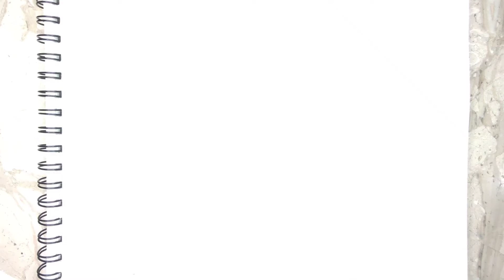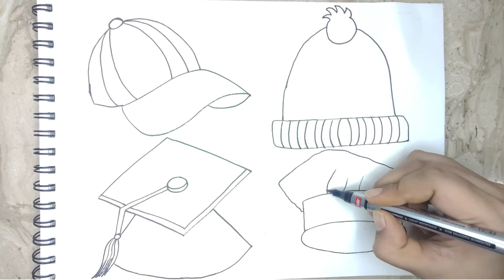How to draw different type Hats step by step drawing ! Cap||Winter cap|| Graduation cap||chef hat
How to draw Hats step by step drawing
easy and simple drawing
How to draw Graduation cap
How to draw chef cap
How to draw winter cap
How to draw cap / Hat